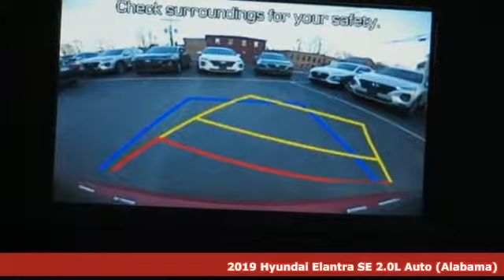New 2019 Hyundai Elantra Arlington MA Boston, MA #97086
Year: 2019
Make: Hyundai
Model: Elantra
Trim: SE
Engine: 2.0L 4 cyls
Transmission: Automatic 6-Speed
Color: Scarlet Red
Interior: Beige w/Premium Cloth Seat Trim
Stock #: 97086
VIN: KMHD74LF0KU790248
Need gas? I don't think so. At least not very much! 38 MPG Hwy... Priced below MSRP!!! What a value.. Optional equipment includes: Carpeted Floor Mats Cargo Net...

Address:
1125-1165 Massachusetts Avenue